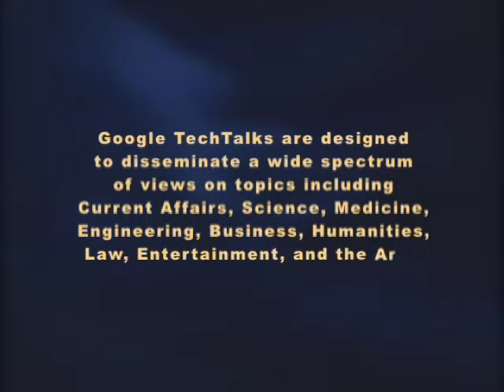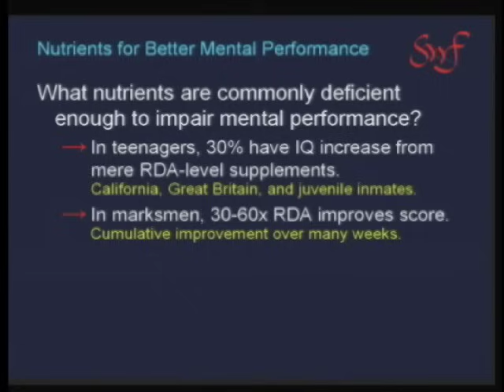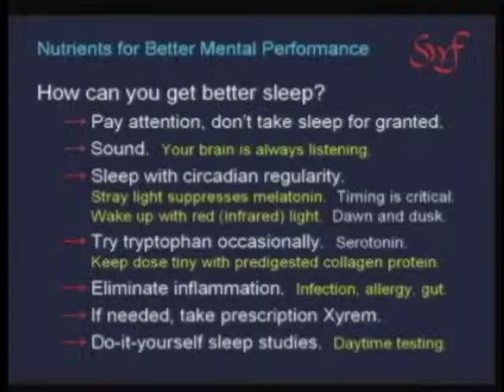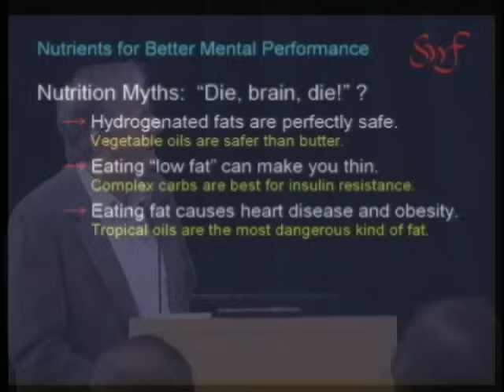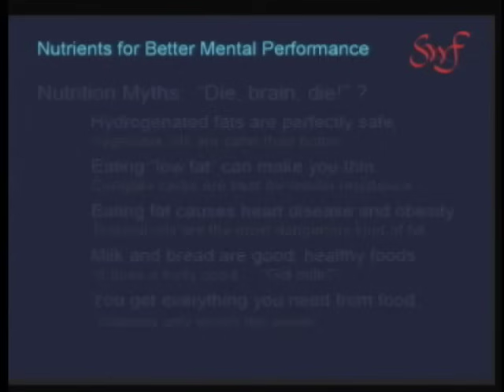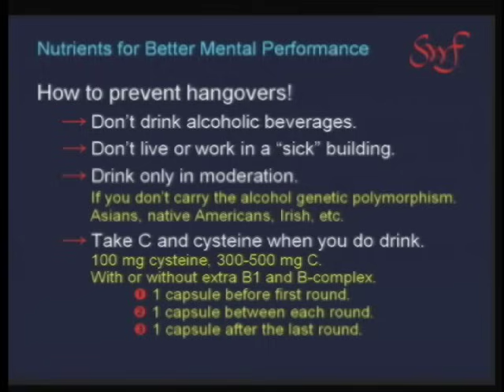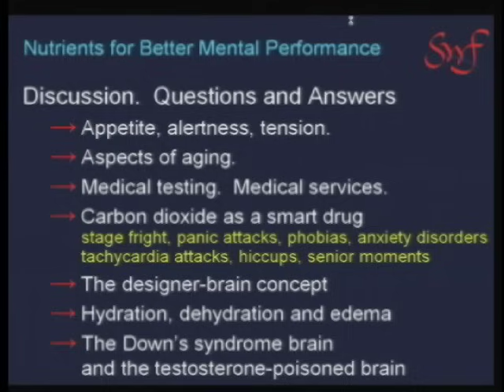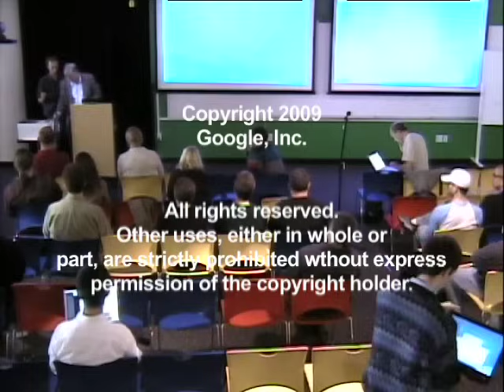Nutrients for Better Mental Performance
ABSTRACT

Presented by Steven Wm. Fowkes.

The talk will answer questions like:

1. Which nutrients promote optimal brain function?
2. What nutrients are commonly deficient enough to impair mental performance?
3. How can you get a better nights sleep without Ambien?
4. What nutrients counteract aspects of aging?
5. Is there an alternative to serotonin reuptake inhibitor (SRI) antidepressants?
6. What modern nutrition myths lead us to consume products that sabotage healthy brain function?
7. What tests can you get from your doctor?
8. What nutrients affect appetite, alertness, and tension?
9. What nutrient combo will prevent hangovers 90% of the time?

About Steven Wm. Fowkes
Steven Wm. Fowkes is the Director of the Cognitive Enhancement Research Institute and a co-author of the book Smart Drugs II.
He has appeared on Larry King Live and in two anti-aging documentaries. Steve will explain how different nutritions can help people of all ages treat various physical and mental conditions, spanning from genetic disorders such as Down syndrome, to adolescent behavior problems and on to senility and Alzheimer's disease in the elderly. He will also speak about using nutrients to address memory problems as well as verbal and multi-tasking challenges that the testosterone-poised homo sapiens (i.e., men) are commonly known for.